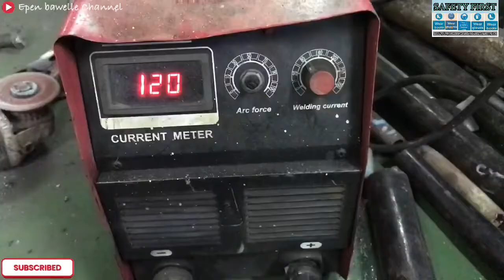Tips pemula cara ganti pipa tanpa ganti FLANGE@epenbawellechannel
Tips dan cara mengganti pipa baru tanpa mengganti flange,siapkan baut atau pipa atau besi sebagai penyangga flange agar suapaya tidak ada perubahan pada flange dan tidak kesulitan di saat pemasangan nanti dan tidak ada perubahan pada lubang baut,setelah itu di tack pada bagian bawah flange kiri kanan dan depan,dan pastikan semua baut penyangga terikat ke bagian flange agar tetap kokoh dan setelah itu ukur pipa yg akan di ganti dengan cara diletahkan di atas pipa lama  setelah sudah benar benar pas lepas pipa baru dan potong pipa lama,lanjut bersihkan media flange yg nantinya kita akan las,setelah itu posisikan pipa yg sudah di ukur tadi,lanjut welding bagian yg bisa di las dan setelah itu lepas penyangga dri flange tentunya baut atau besi tadi dan welding lagi pada bagian yg belum di las,semoga video ini bermanfaat jgn lupa dukunganya ya teman teman agar video dan Channel saya berkembang dgn cara subscribe,like comen dan shere juga aktifkan loncengnya biar teman teman tau ada video terbaru dari saya@epenbawellechannel